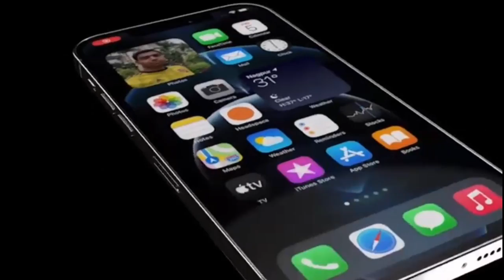CD FORRÓ DI LUXO - OUTUBRO ATUALIZADO 2021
CD NOVO FORRÓ DI LUXO🎵💥

PRODUÇÃO : 𝗖𝗔𝗡𝗔𝗟 𝗗𝗢 𝗣𝗘𝗗𝗥𝗔 𝗢𝗙𝗜𝗖𝗜𝗔𝗟

BAIXE CD COMPLETO ✅